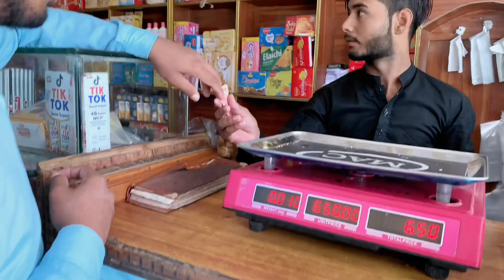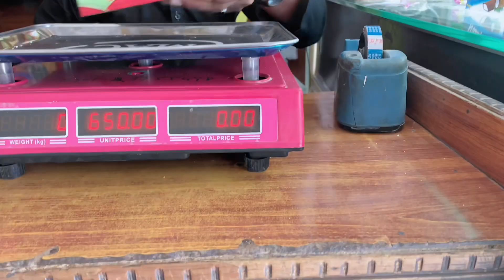Dil Bardashta ho kr YouTube Chod Raha hn😨🙏 | Disheartening Situations 😨 💔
Dil Karta He YouTube Chhod Dun😨🙏 | Leave YouTube 😨🥺

Pakistani vlog,
vlog Pakistani
vlog Pakistan,

her desi life style in ge...,
safdar family vlog,
sitara yaseen,
sitara yaseen vlog,
liver ki shaadi,
ik pind punjab da,
night routine,
her desi life style in germany,
liver k,
iphone xs max vlog test,
far from weak,
iphone se camera test,
1990,
punjab wedding,
sada punjab,
 rashid vlogs,
sonia village life,
hot vlog village life in Pakistan,
village life hot,
my village life tina,
suman arshad vlogs,
 rashid vlogs,
saraiki jhumur,
saraiki vlog,
saraiki vlogs,
suman arshad vlog,